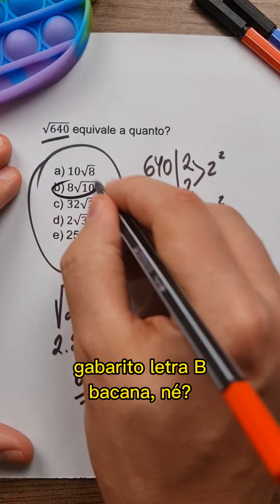Pause e responda!!!